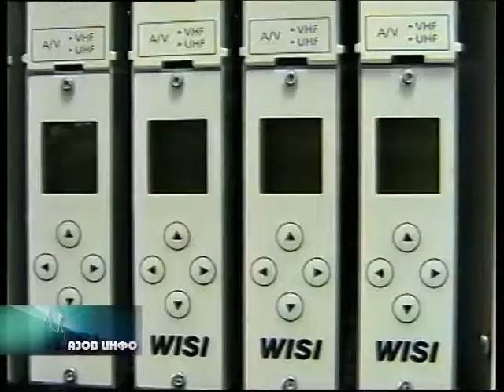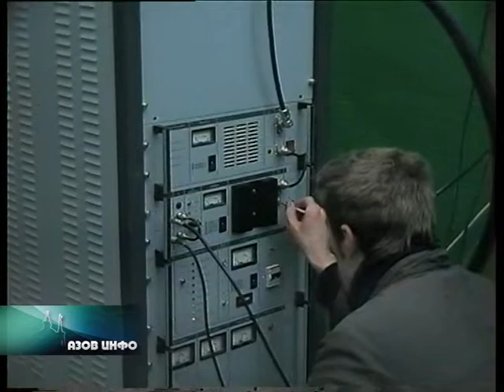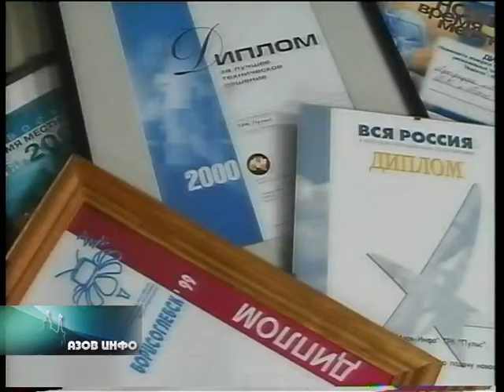25 лет Н.Курдюмов, П.Богданов, И.Тамаровский.avi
25 лет Н.Курдюмов, П.Богданов, И.Тамаровский.avi